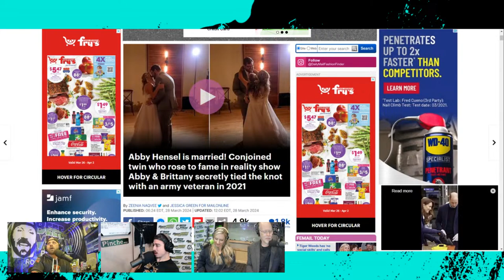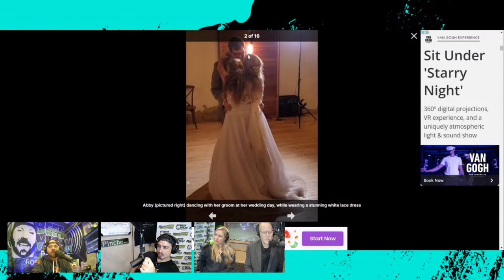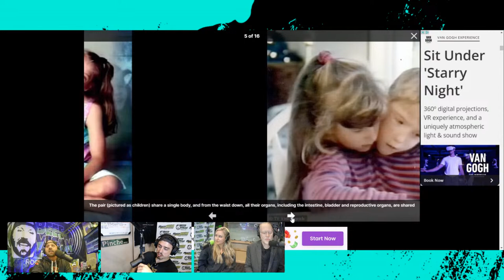From First To Worst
Oh How the mighty have fallen. 2024 has seen a 3 month losing streak in ratings for the show. Is this because of Beef customizing the playlist? Or is this the beginning of the end for our friends?